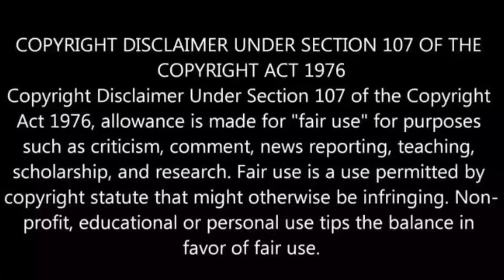Reaction on Kothin Purush | কঠিন পুরুষ | Part 1 | Manna | Shabnur | Bangla Movie Clip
Movie Credits:
Movie: Kothin Purush
Director: Shahadat Hossain liton
Starcast: Manna, Shabnur, Amit Hasan, Poly,
Shubrato, Afzal Sharif, Khaleda akter kalpona, Siraj Haydar, Amir Siraji, Nasrin, Anwar Emon, Shiba Shanu, Miju Ahmed, Kabila
Singer: Anima D'Costa, Konok Chapa, Asif Akbar, Komol
Language: Bengali
Category: Bengali Movie
Label: LC Media

Hi friends, Im Rikan Chakma. In this channel i react on song,movie trailer,movie clips etc. & this video is created only for reacting & reviewing purpose. There is no purpose of bussiness.
I apologise if any of my videos create any problem or to any conten creator. I will remove that video. Thank You.